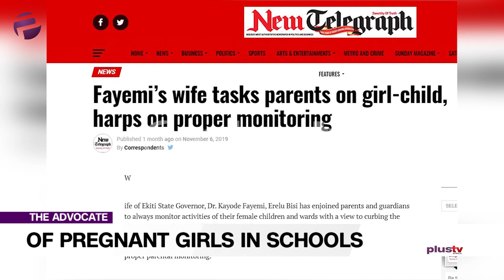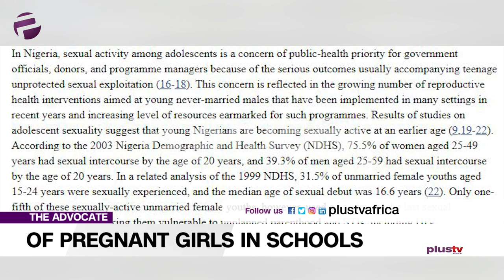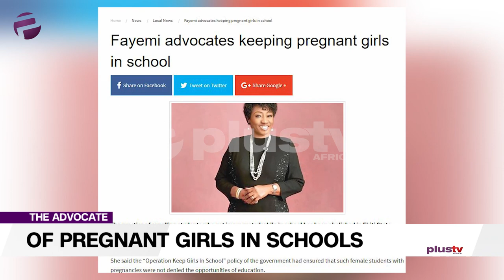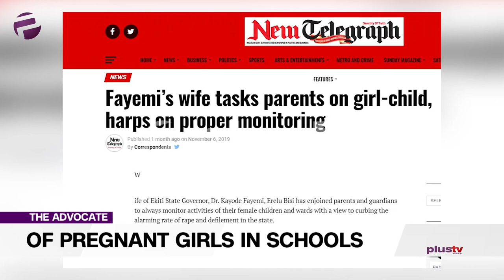Pregnant Girls Kicked Out Of Schools, What About The Boys Responsible ?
Welcome to the Advocate and a happy new year!
2020 may not yet feel too different from 2019 but make no mistake we won’t be standing still on The Advocate.

Treasure, a newcomer on The Advocate is a torchbearer in her own right, she is saying what’s good for the goose is good for the gander, in other words, both pregnant schoolgirls and their accomplices should be allowed to remain in school.